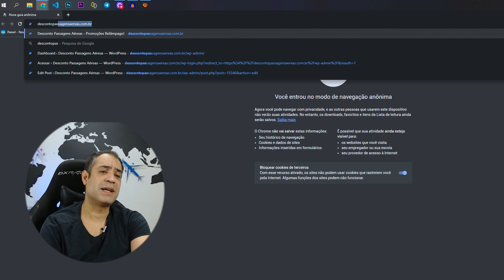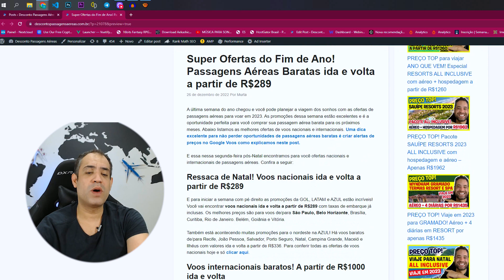SUPER OFERTAS DO FIM DE ANO! TÁ BARATO COMPRAR PASSAGENS AÉREAS HOJE! APROVEITA!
A última semana do ano chegou e você pode planejar a viagem dos sonhos com as ofertas de passagens aéreas para voar em 2023. As promoções dessa semana estão excelentes e é a oportunidade perfeita para você comprar sua passagem aérea barata para os próximos meses. Abaixo listamos as melhores ofertas de voos nacionais e internacionais. Uma dica excelente para não perder oportunidades de passagens aéreas baratas é criar alertas de preços no Google Voos como explicamos neste post.

E essa nessa segunda-feira pós-Natal encontramos para você ofertas nacionais e internacionais de passagens aéreas. Confira a seguir:

Ressaca de Natal! Voos nacionais ida e volta a partir de R$289
E para iniciar a semana com pé direito as promoções da GOL, LATAM e AZUL estão incríveis! Você vai encontrar voos nacionais ida e volta a partir de R$289 com taxas de embarque já inclusas. Os melhores preços são para voos de/para São Paulo, Belo Horizonte, Brasília, Curitiba, Rio de Janeiro. Belém, Goiânia e Vitória.

Também está acontecendo muitas promoções para o nordeste na AZUL! Há voos baratos de/para Recife, João Pessoa, Salvador, Porto Seguro, Natal, Campina Grande, Maceió e Ilhéus com valores ida e volta a partir de R$336. Para conferir todas as ofertas de voos nacionais hoje e só clicar aqui.

Voos internacionais baratos! A partir de R$1000 ida e volta

Os preços dos voos internacionais baixaram! Hoje você vai encontrar voos internacionais em promoção relâmpago a partir de R$1006 ida e volta com taxas inclusas. As promoções são para você voar pelas melhores companhias aéreas do mundo: TAP, American Airlines, Qatar, Delta, Airfrance, Emirates e Copa Airlines.

Os voos mais baratos são para cidades da América do Sul, como Santiago, Buenos Aires, Santa Cruz, La Paz, Montevidéu, Bariloche, entre outros. Há também voos para os Estados Unidos! Você encontra voos para Miami com ida e volta a partir de R$2949 e voos para a Europa ida e volta a partir de R$3404.

Para conferir todas as promoções de voos internacionais é só clicar aqui.